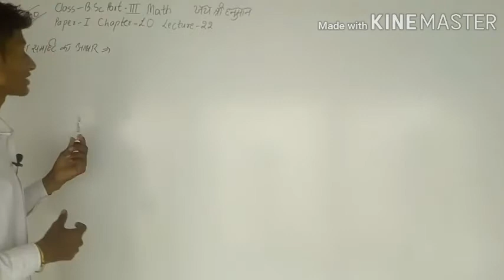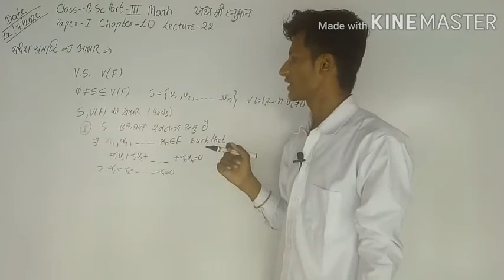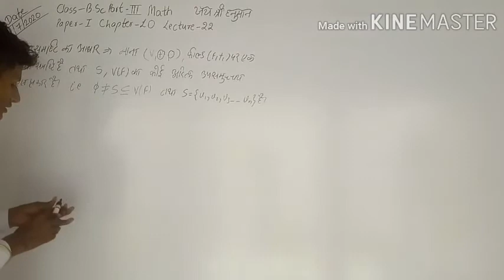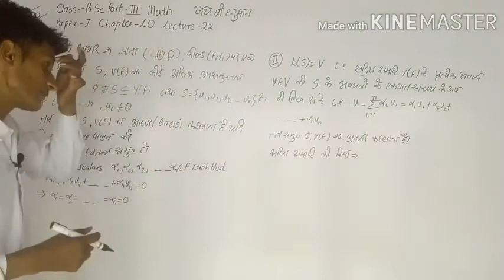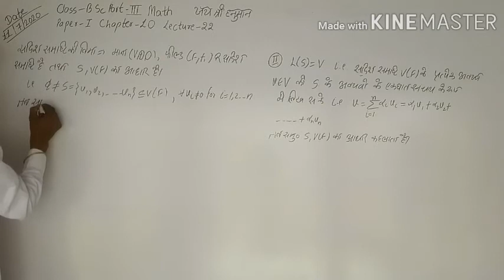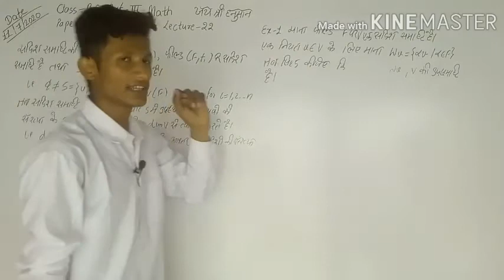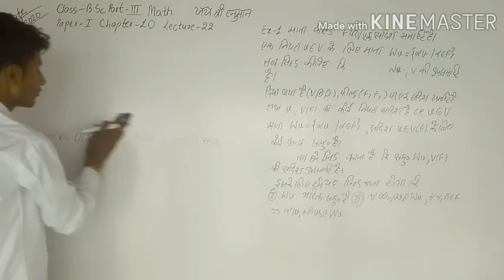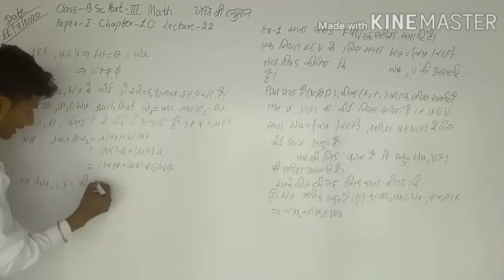B.sc part 3 math paper 1 abstract algebra chapter 10 vector spaces lecture 22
Basis and dimensions of a vector spaces